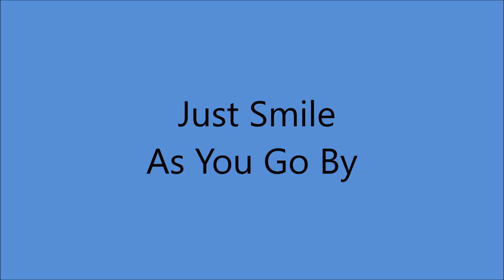Autry Inman - Just Smile As You Go By (1952).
(Written by Mary Drummond)

Recorded 17 January 1952 Castle Studio, The Tulane Hotel, 206 8th. Ave. North, Nashville,TN -
Autry Inman (vcl solo/gt), poss. Floyd Robinson (lead gt), Others  Unknown